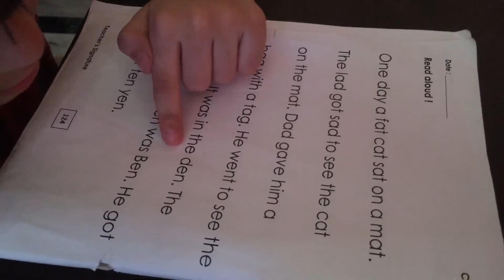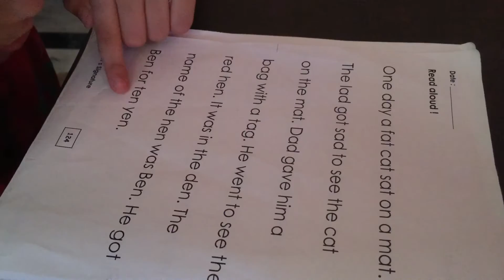Reading Is Fun!!! For Prep Kids